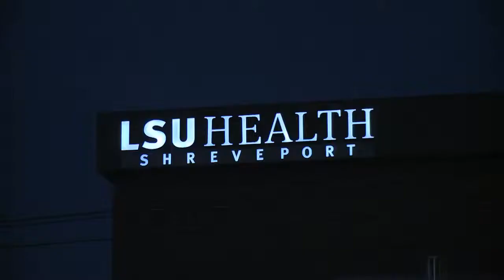Student Charged with Manslaughter After Classmate Dies After Fight